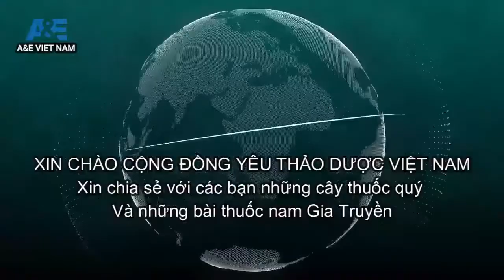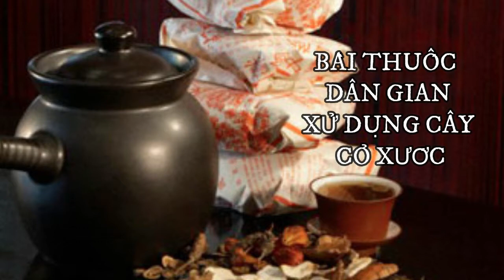cây cỏ xước và những bài thuốc chữa bệnh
Cùng chung tay gìn giữ và phát triển nền Y Học Dân Tộc

Cỏ xước là cây thuốc có tính mát, quy vào kinh Can, Thận giúp thanh nhiệt, trị táo bón, giảm huyết áp, điều trị viêm gan, viêm đa khớp…Cùng tìm hiểu những công dụng chữ bệnh của cây cỏ xước, cách sử dụng và tác hại của dược liệu này.

Tên gọi khác: Cây ngưu tất, bách bội, ngưu kinh, hoài ngưu tất, cây bách bội, hồng ngưu tất, ngưu tịch
Tên khoa học: Achyranthes aspera L.
Họ: Rau dền ( Amaranthaceae )
Mô tả về cây cỏ xước
Đặc điểm thực vật

Cây cỏ xước là một loại thực vật thân thảo, mảnh, hơi vuông, sống nhiều năm. Cây có chiều cao dao động từ 1 – 2 mét, phân nhiều nhánh. Lá mọc đối, nhọn ở đầu, kích thước khoảng 2 – 4 cm bề ngang và 5 – 12 cm chiều dài. Trên lá có phiến hình trứng, méo nguyên, có cuống nhỏ .

cây cỏ xước
Hoa cỏ xước mọc thành cụm. Bông hoa có thể phát triển từ kẽ lá hoặc ngay đầu cành. Quả có hình bầu dục, bên trong chứa 1 hạt hình trụ. Rễ màu vàng, hình trụ dài. Rễ chính phình to giống như củ, xung quanh đâm nhiều rễ con.

Trong đó, ở nước ta hầu hết loại cỏ xước lông trắng phố biến hơn cả. Cây được thu hái về làm thuốc chữa được nhiều bệnh.

Toàn thân cây cỏ xước. Trong đó, phần rễ được sử dụng làm thuốc chữa bệnh nhiều nhất.

Thu hái – sơ chế

Cây cỏ xước được thu hoạch quanh năm. Cả cây được đem về rửa sạch, cắt riêng phần rễ, thân , lá, thái mỏng rồi đem phơi hoặc sấy khô.

Trường hợp chỉ thu hoạch rễ, vụ thu hoạch chủ yếu là vào mùa đông. Lúc này thân và lá đang héo khô và rễ đã phình to. Rễ cây được đào lên, cắt bỏ rễ nhỏ. Phơi rễ cho đến khi vỏ ngoài nhăn lại rồi hun khói vài lần với lưu huỳnh. Cuối cùng, cắt bỏ phần đầu nhọn của rễ, thái lát mỏng, phơi khô.

Bảo quản dược liệu

Dược liệu khô cần được để nơi khô ráo. Tránh để gần nguồn nước sinh hoạt trong nhà hoặc ở môi trường ẩm ướt.
Trong cỏ xước chứa các thành phần:

Saponin tritecpenoid
Muối kali
Arginine
Alkaloids
Amino axit
Acid oleanolic
Polysaccharide
Muối kali
Sắt
Glucid
Đồng
Glucoza
Nước
Ptotid
Chất xơ
Chất tro
Vitamin C
Caroten
Vị thuốc cỏ xước
Tính vị

Tính mát
Vị đắng, chua
Quy kinh

Cỏ xước có khả năng quy vào 2 kinh Can, Thận

Cỏ xước có tác dụng gì? Chữa bệnh gì?

– Theo Đông y:

Cây cỏ xước có tác dụng huyệt huyết, bổ can thận, mạnh gân cốt, trừ ứ, điều kinh, thông tiểu, giải nhiệt, giảm đau. Chủ trị:

Bầm máu
Viêm gan
Nhiễm trùng thận
Tăng huyết áp
Tăng cholesterol máu
Sốt
Bệnh gout
Kinh nguyệt không đều
Bế kinh…
rễ cây cỏ xước chữa bệnh gì
Rễ cỏ xước được phơi khô làm dược liệu
– Công dụng của cây cỏ xước theo nghiên cứu hiện đại:

Cỏ xước giúp đẩy mạnh khả năng tổng hợp protein trong cơ thể
Thử nghiệm trên ếch cho thấy dịch chiết cồn cỏ xước gây ức chế tim ếch, khiến mạch máu giãn nở nên có tác dụng hạ áp, làm hưng phấn các cơ ở tử cung.
Một số chất trong cỏ xước có tác dụng kích thích tiểu tiện, giảm đường và cholesterol trong máu, nâng cao chức năng hoạt động của gan
Hoạt chất saponin trong dược liệu kích thích co bóp cơ trơn tử cung
Thành phần ecdysterone là một chất chống mang thai, ảnh hưởng đến sinh sản
Cồn chiết xuất từ cỏ xước gây ức chế trên tim động vật nhỏ. Trong khi đó, nước sắc từ dược liệu này lại thể hiện tính ức chế đối với cơ tim chó.
Cỏ xước chống viêm, giảm đau, tăng cường hệ miễn dịch của cơ thể
Thử nghiệm trên chuột lớn cho thấy cỏ xước làm giảm độ dính máu, chống đông máu
Ngoài ra, hoạt chất Ecdysterone trong cỏ xước còn thể hiện rõ đặc tính giảm mỡ, giảm đường
Cách dùng và liều lượng:

Ngày dùng 12 – 20g dưới dạng thuốc sắc hoặc giã đắp ngoài da

Tác hại của cây cỏ xước

Hiện chưa có công trình nghiên cứu khoa học nào chứng minh về tác hại của cây cỏ xước. Tuy nhiên một số đối tượng có thể bị dị ứng với thành phần của dược liệu gây ra những tác dụng phụ như nổi mẩn, ngứa da, tức ngực, khó thở, buồn nôn, choáng váng, trong người bứt rứt khó chịu…

Ngưng sử dụng cỏ xước ngay nếu bạn nhận thấy bất kì dấu hiệu xấu nào xảy ra sau khi dùng thuốc.

Bài thuốc chữa bệnh sử dụng cây cỏ xước